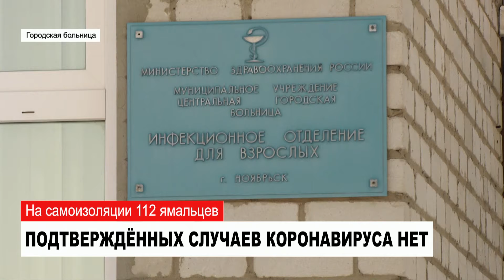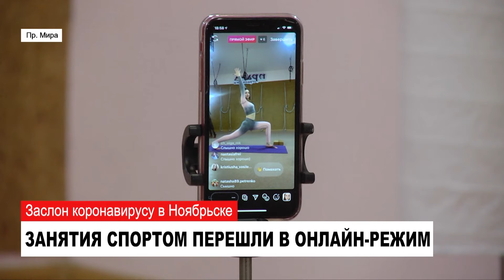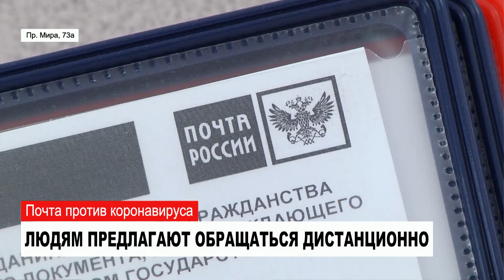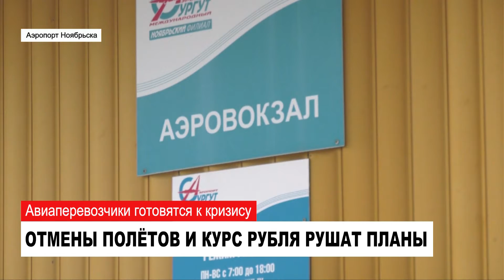НОВОСТИ от 18.03.2020 с Екатериной Бруцкой